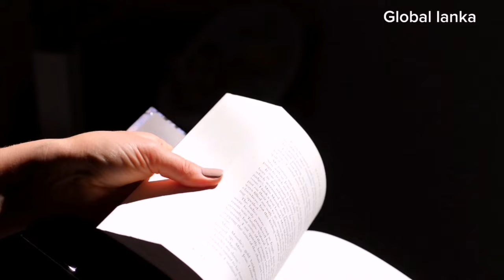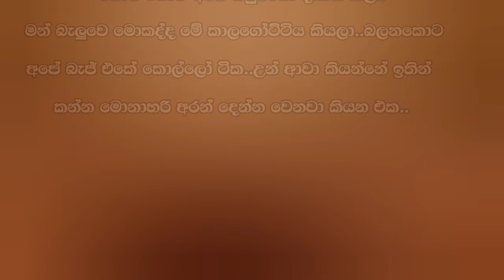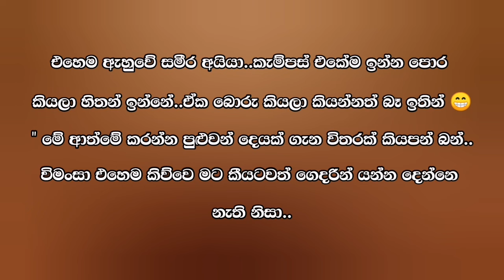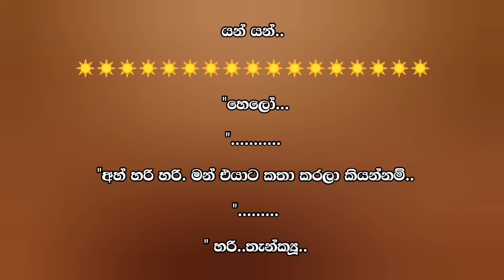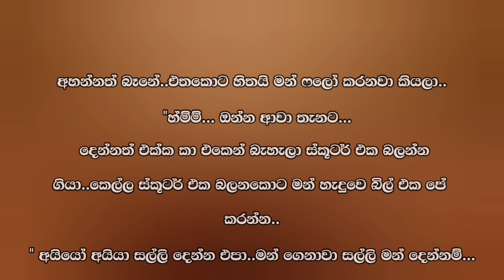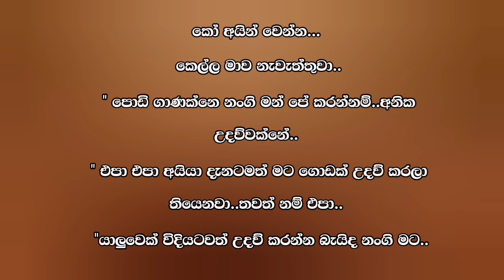දම් සුවි ( Dam suvi Sinhala Novels ) 06 වෙනි කොටස | Episode 06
𝗪𝗿𝗶𝘁𝗲 𝗕𝘆  = ✍️  නෙතූ අක්ශිලා
අක්කිගෙ ලස්සන කතාවක් කතාව ලස්සන නිසා ඔයලා එක්ක කතාව බෙදා ගන්න හිතුවාද හැමෝගෙන්ම ආදරෙන් ඉල්ලනවා ඔයලාගෙ අදහස් පහලින් කමෙන්ට් කරන් යන්න...🙂

නෙතූ අක්ශිලා අක්කිගෙ ලස්සන කතාවක් .. හැමෝම කියවලා ඔයලාගෙ අදහස් අමතක නොකර කියලා යන්න..

▶️ 𝘃𝗶𝗱𝗲𝗼 𝗧𝗶𝘁𝗮𝗹 =   දම් සුවි ( නුබයි මගෙ ආදර සුදු මැනික )

Prohibited. 🚫

තහනම්. 🚫